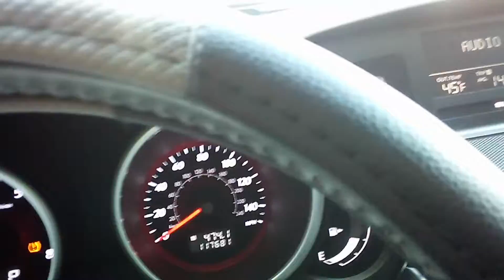FIRST TIME SEEING A GOOGLE STREET VIEW CAR.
This Google car is so cool.